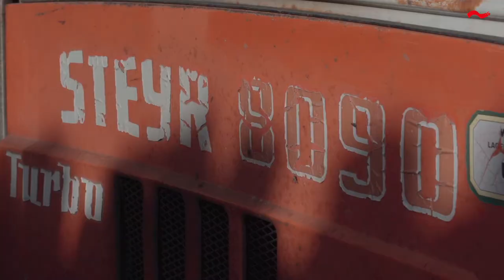Energie Talk - Ramsebner meets Kriechmayr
Unter dem Motto LASK trifft Energie AG Sportfamilie besucht LASK Innenverteidiger Christian Ramsebner den ÖSV-Abfahrer Vincent Kriechmayr. Ein Talk über Ziele und Energie